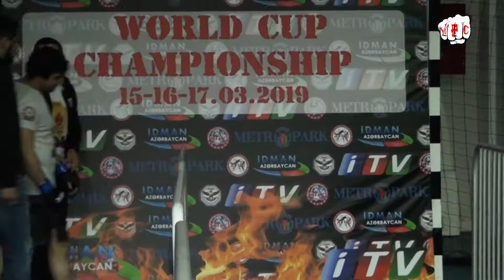SAMEDOV RESHAD vs NAJEB SHA KOR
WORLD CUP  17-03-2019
        FIGHT NIGHT
         Azerbaycan
SAMEDOV  RESHAD
                vs
    Afqanistan
NAJEB  SHA KOR